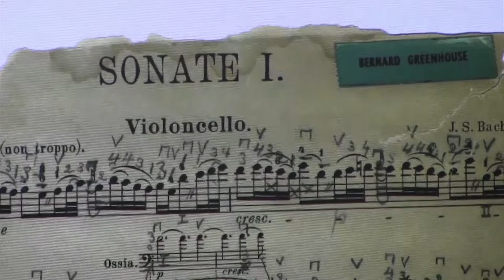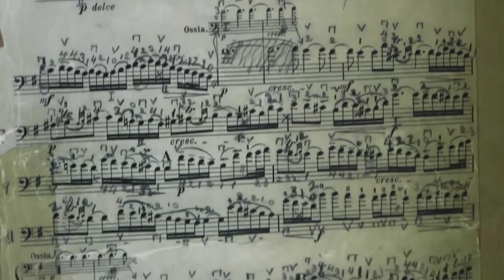Bach Sonatas Promo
This is the promotional video for the "Bach Sonatas" CD release.